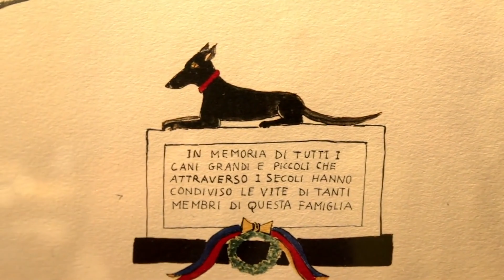ТОП 5 самых удивительных и необычных пород собак!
В мире существуют сотни разнообразных пород собак. Каждая из них по-своему удивительна и необыкновенна. Мы собрали для вас только самые уникальные и необычные породы, о которых вероятно, многие из вас даже не слышали.
В данной подборке мы рассказали об уникальных особенностях Новогвинейской поющей собаки, итальянских трюфельных собаках Лаготто-романьело,  задорном характере Аффенпинчеров, остром нюхе двухносой турецкой собаки Каталбуруне и, наконец, о редкой породе китайского бульдога Чунцинь.
Тайминг:
0:00 Вступление
0:28 Новогвинейская поющая собака
2:52 Лаготто-романьело
6:46 Аффенпинчер
10:23 Каталбурун
14:33 Чунцин